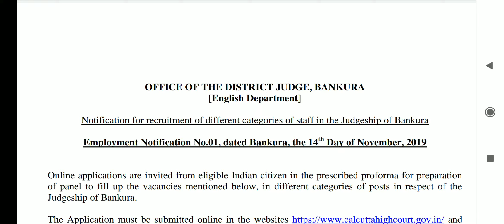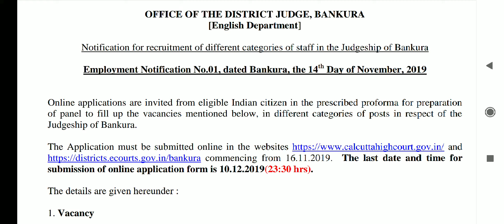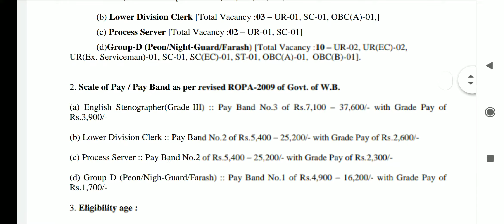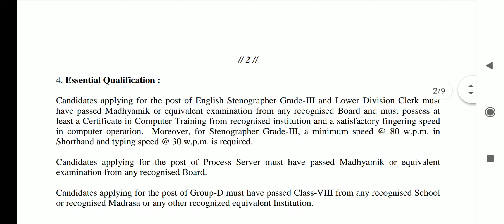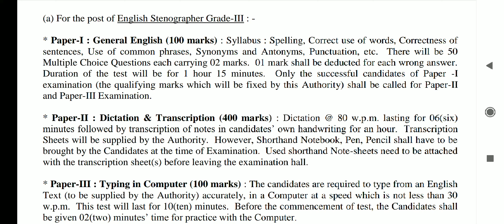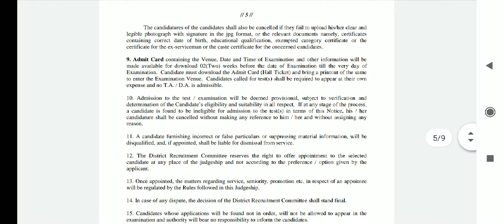রাজ্যে বিভিন্ন পদে কর্মী নিয়োগ হচ্ছে ৷ west bengal job update | বাংলার ছাত্রাবাস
রাজ্যে বাঁকুড়া জেলায় কোটে কর্মী নিয়োগ করছে তার বিস্তারিত বিজ্ঞপ্তি টি এখানে দেয়া হলো